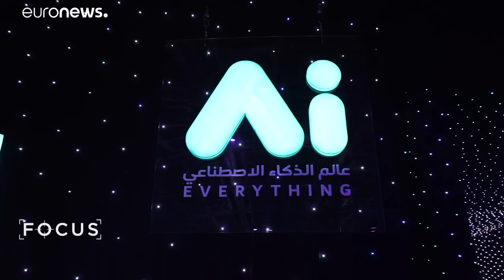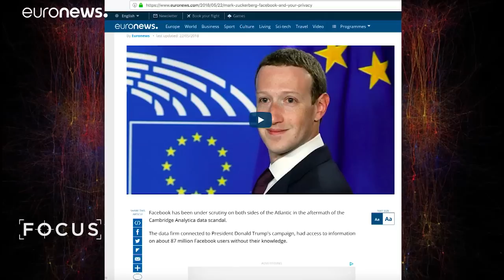Thousands gather for the AI Everything event in Dubai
Artificial intelligence is now a part of our daily lives but other innovations just around the corner are poised to bring us into the realm of science fiction. AI Everything offered a glimpse of what we can expect. …